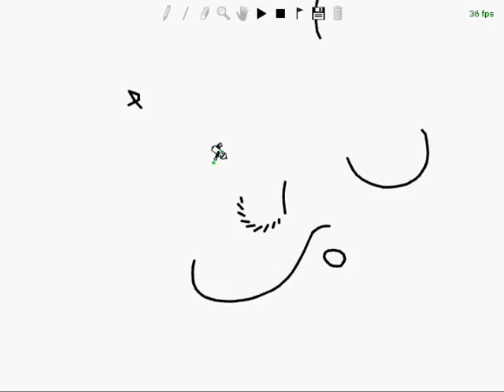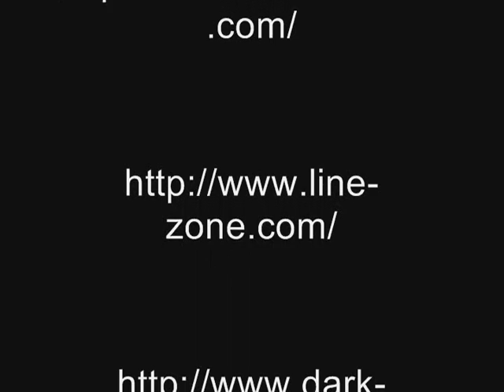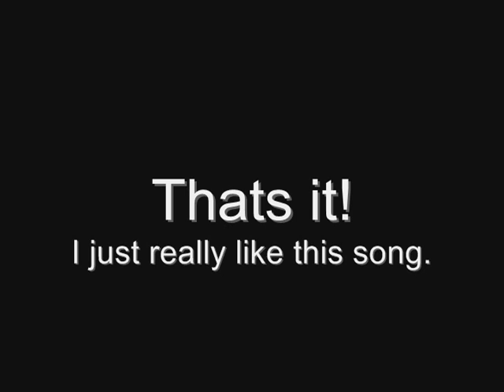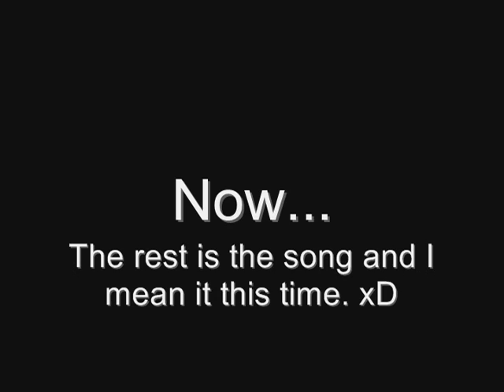Bolt, Slide, and Lock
Short off sled Line Rider track i made.